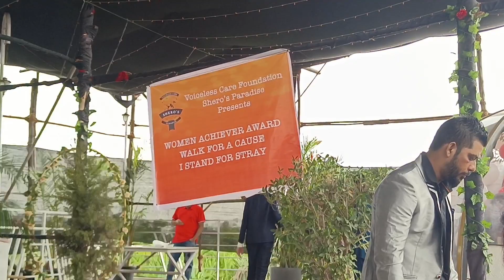VOICELESS CARE FOUNDATION (I stand for stray) Social event for the the street dogs 🙏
Voiceless care foundation organised a fashion show (I stand for stray) for a social cause for feeding the street dogs and for the sterilization process of the street dogs.

We people get scared and make the dog scare and harm them but they are also a living being and they come close to us just for the food as they are also hungry but we don't understand and hurt them and make them go away, we need to feed them as God has made us humans and given a good life so we can help others.

Not only dogs but we should help all the living beings as much as possible from us.

Voiceless foundation is doing a great job and if we can't feed living beings personally as we have a busy life so you all can join them or help them in terms of money, ration or else as possible. I request you to help them as much as possible.

I got an opportunity to meet Seema Kanojiya (Instagram fame) & Shahida Hijabi Queen (Instagram fame).

MANNAT'S INSTAGRAM (Mannatshaikh12345)